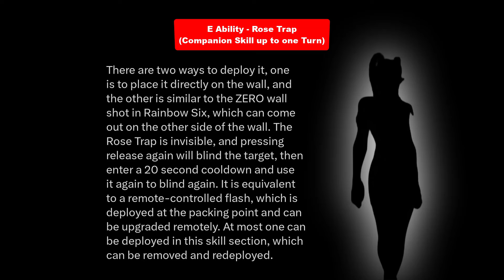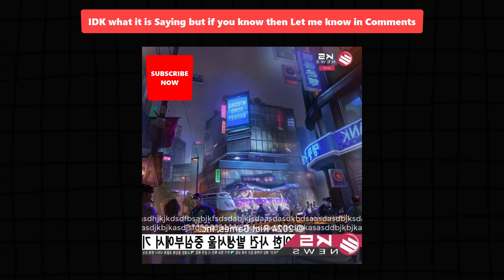VALORANT New Agent "VYSE" | All Abilities Explained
New VYSE Agent in Valorant
All Vyse Abilities Explained
Vyse Abilites
New Agent 26
New VYSE Agent
VYSE AGENT Ingame
VYSE Agent Ability
New Vyse Agent all Abilities
New Vyse Agent ingame
New Sentinel Agent
New Sentinel Agent Vyse
New Sentinel Vyse

About this Video - In this Video you will see New VYSE Agent in Valorant